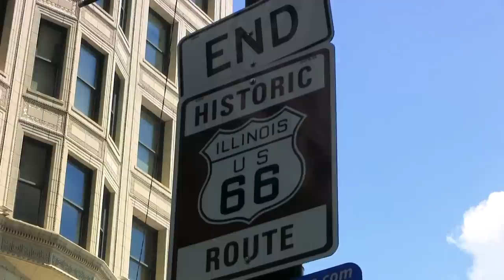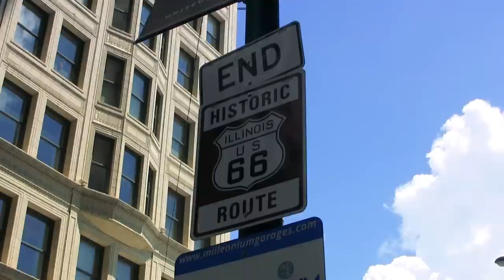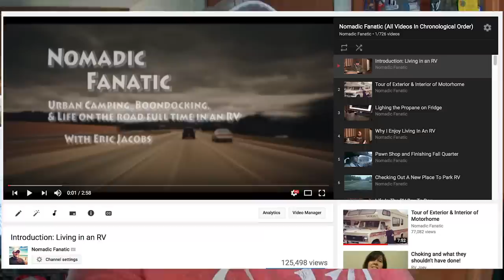End of Route 66 In Chicago...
RV Parking in Chicago GPS 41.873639,-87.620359
Buckingham Fountain GPS 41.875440, -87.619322
Rusty Leg Torso's GPS 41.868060,-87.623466
Spewing Water Faces GPS 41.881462, -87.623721
The Bean (Cloud Gate) GPS 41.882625, -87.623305
Start Route 66 Sign GPS 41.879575, -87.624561
End Route 66 Sign GPS 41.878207, -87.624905
Walmart in Indiana near Chicago GPS 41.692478, -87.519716

Cameras:
Audio: Sony ICD-PX333 (Audio swapped in post production)
Editing Software: Adobe Premiere Pro CC
Aerial Drone Shots: DJI Phantom 3 Standard

RV MPG: 7-11mpg depending on generator use.  (7.4L 454 Chevy)